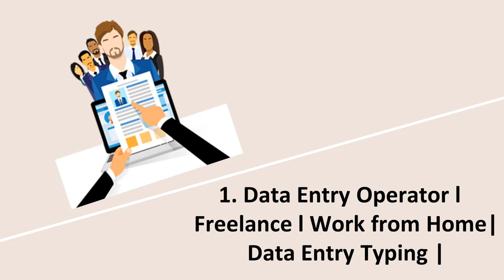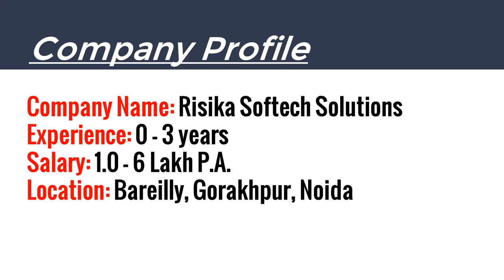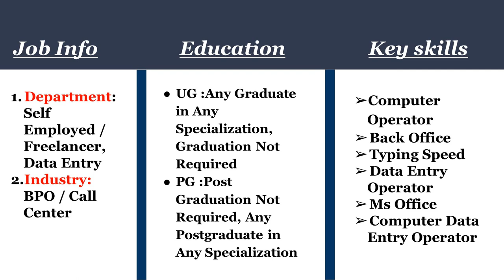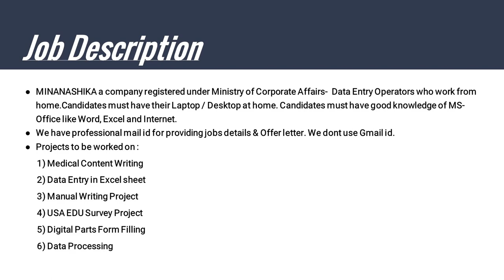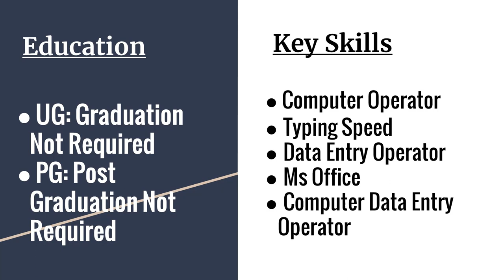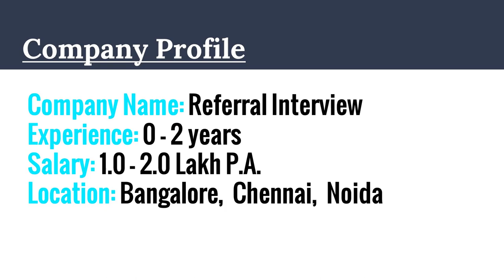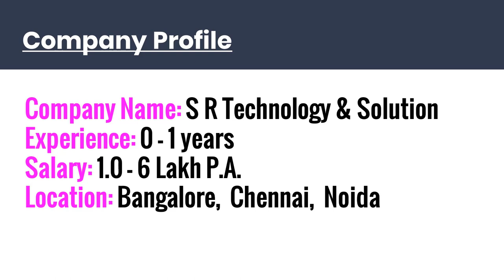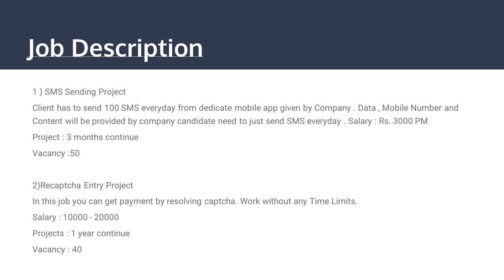Data Entry Part time Job Without Any Investment | Home Based Job | Work from Home | Shine.com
Online Data Entry Part Time Jobs across India. Also Check for Jobs with similar Skills and Titles ✓ Top Online Data Entry Part Time Jobs, Jobs are applicable online all over India! We are offering the following jobs as Part Time/Full Time/work-from-home opportunities

Topic Cover:
Excellent income
typing jobs
government typing jobs
government jobs
sarkari naukri

Avyud Academy Private Limited
92-F, 3rd Floor, Hanuman Mandir Market
Munirka, New Delhi, India 110067